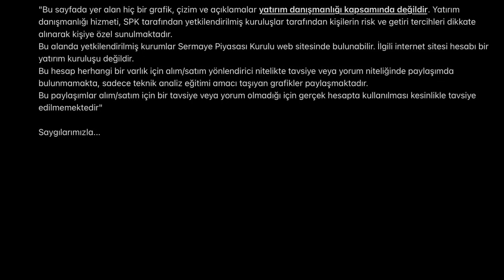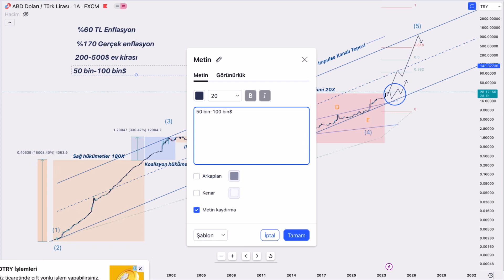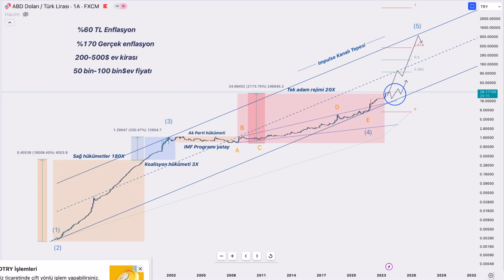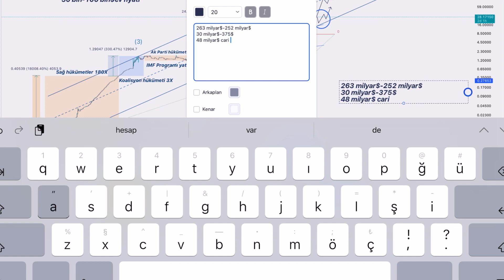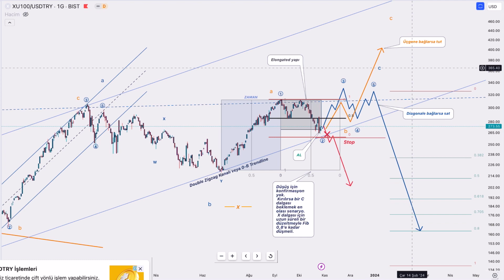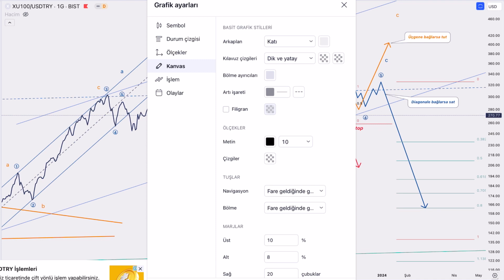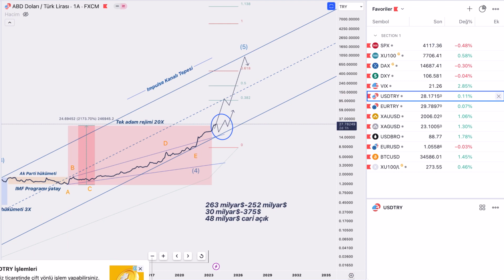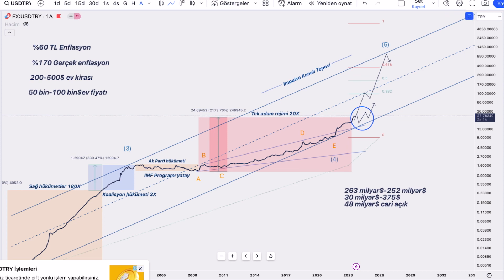Dolar Enflasyonu ve Pazartesi olabilecekler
Bu paylaşımlar alım/satım için bir tavsiye veya yorum olmadığı için gerçek hesapta kullanılması kesinlikle tavsiye edilmemektedir"

Saygılarımızla...